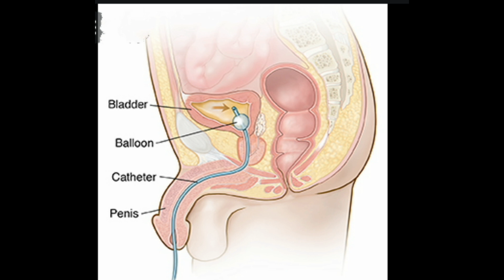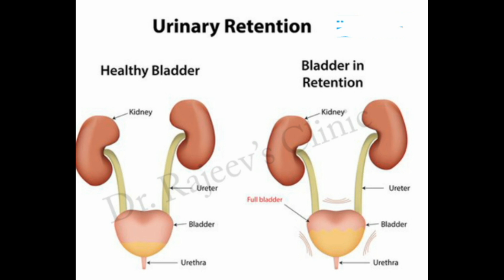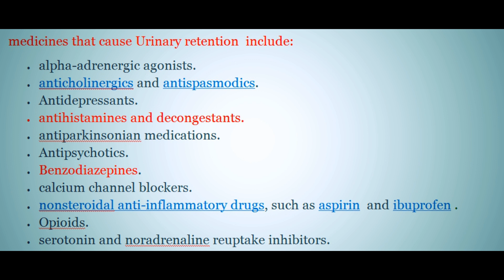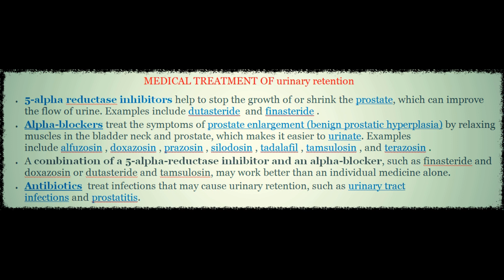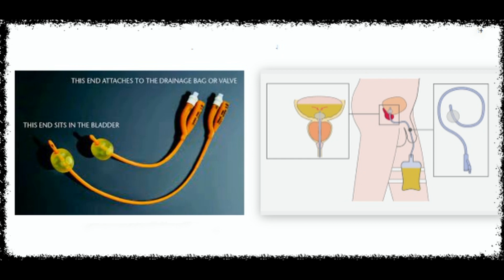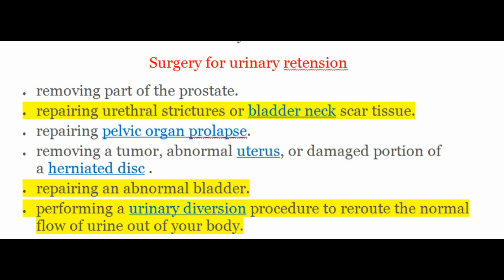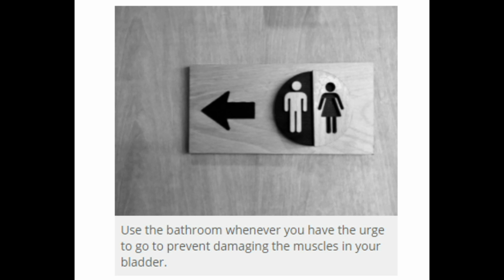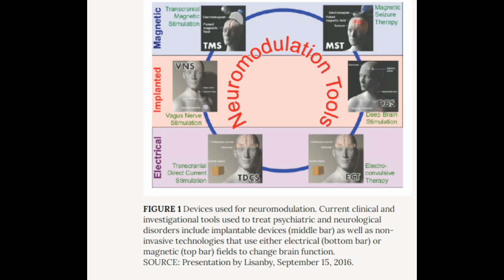.مرض احتيباث البولA wonderful, comprehensive and simplified explanation of urinary retention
شرح رائع وشامل  ومبسط لاحتباث البول
urinary retention.
What is urinary retention?

Urinary retention is a condition in which you are unable to empty all the urine from your bladder. Urinary retention is not a disease, but a condition that may be related to other health problems, such as prostate problems in men or a cystocele in women. Urinary retention can be acute—a sudden inability to urinate at all, or chronic—a gradual inability to empty the bladder.
Acute urinary retention.
Acute urinary retention happens suddenly and lasts only a short time. People with acute urinary retention are unable to urinate even though they have a full bladder.
Acute urinary retention can cause severe pain and be life threatening. If you are suddenly unable to urinate, it’s important that you seek emergency medical treatment right away.
Chronic urinary retention.
Chronic urinary retention develops over time. People with chronic urinary retention can urinate but cannot completely empty the urine from their bladders. Many people with chronic urinary retention do not know they have the condition because they may not experience any symptoms.
How common is urinary retention?
Acute urinary retention is common in older men, and the likelihood of experiencing acute urinary retention increases with age. Over a five-year period, approximately 1 in 10 men over the age of 70 and almost one in three men in their 80s will develop acute urinary retention.
Acute urinary retention is much less common in women. Each year, about 3 in 100,000 women develop acute urinary retention.1 Acute urinary retention in children is rare.
Researchers aren’t sure how common chronic urinary retention is. However, researchers do know that chronic urinary retention affects older men more than any other group.
Who is more likely to develop urinary retention?
Urinary retention affects both men and women, but it occurs more often in men, especially as they get older. Men who have benign prostatic hyperplasia (BPH)—a condition in which the prostate gland is enlarged—are more likely to develop urinary retention. As the prostate enlarges, it pushes against the urethra, blocking the flow of urine out of the bladder. BPH is a common prostate problem for men older than age 50.
What are the symptoms of urinary retention?
Acute urinary retention.
Symptoms of acute urinary retention may include:
• the inability to urinate.
• pain—often severe—in your lower abdomen.
• the urgent need to urinate.
• swelling of your lower abdomen.
Chronic urinary retention.
Chronic urinary retention develops over time and may cause few or no symptoms, which may make it hard to detect. If your chronic urinary retention causes symptoms, they may include:
• the inability to completely empty your bladder when urinating.
• frequent urination in small amounts.
• difficulty starting the flow of urine, called hesitancy.
• a slow urine stream.
• the urgent need to urinate, but with little success.
• feeling the need to urinate after finishing urination.
• leaking urine without any warning or urge.
• lower abdominal pain or discomfort.
When should I see a health care professional?
See a health care professional right away if you are unable to urinate or have severe pain in your abdomen. Acute urinary retention can be life threatening.
If you have any of the other symptoms of urinary retention, such as trouble urinating, frequent urination, or leaking urine, talk with your health care professional about your symptoms and possible treatments. Chronic urinary retention can cause serious health problems.
What causes urinary retention?
The causes of urinary retention are related to either a blockage that partially or fully prevents urine from leaving your bladder or urethra, or your bladder not being able to maintain a strong enough force to expel all the urine.
Blockage or narrowing in the urethra or bladder neck.
For you to be able to urinate normally, all parts of your urinary tract need to work together in the correct order. Urine normally flows from your kidneys, through the ureters to your bladder, and out the urethra. If a blockage or narrowing occurs somewhere along the urinary tract, you may have difficulty urinating